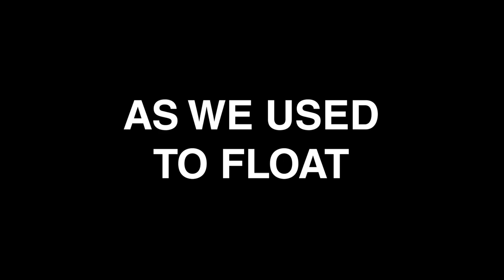Julian Charrière. As We Used to Float. GASAG Kunstpreis 2018 (27.09.-08.04.2019)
Im Rahmen des GASAG Kunstpreises 2018 zeigt Julian Charrière in der Berlinischen Galerie eine multimediale Rauminstallation, die das Publikum unter die Wasseroberfläche des Pazifischen Ozeans führt. 70 Jahre nach den ersten US-amerikanischen Kernwaffentests auf dem Bikini-Atoll hat sich der Künstler auf Expedition in ein geographisches Gebiet begeben, das durch die verursachten Umweltschäden für den Menschen dauerhaft unbewohnbar gemacht wurde. "As We Used to Float" zeigt die Hinterlassenschaften der Bombentests oberhalb wie unterhalb des Meeresspiegels und macht sie als Raumerfahrung physisch erlebbar.

As the recipient of the GASAG Art Prize 2018, Julian Charrière created a multimedia spatial installation for the Berlinische Galerie that takes visitors underwater in the Pacific Ocean. Seventy years after the United States began testing thermonuclear weapons at Bikini Atoll, the artist set off on an expedition to an area rendered permanently uninhabitable for human life as a result of the environmental contamination. As we used to float is a physical, three-dimensional experience that reveals the legacy of those atomic tests both above and below sea level.

JULIAN CHARRIÈRE
AS WE USED TO FLOAT
GASAG KUNSTPREIS 2018
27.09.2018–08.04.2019